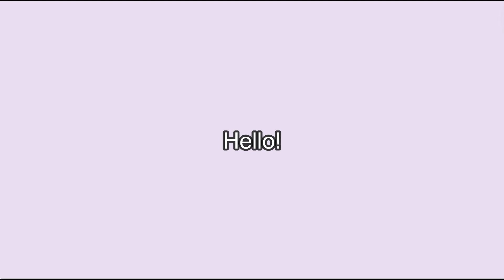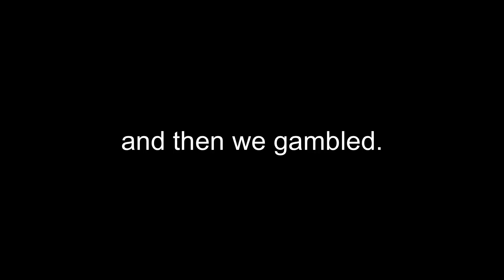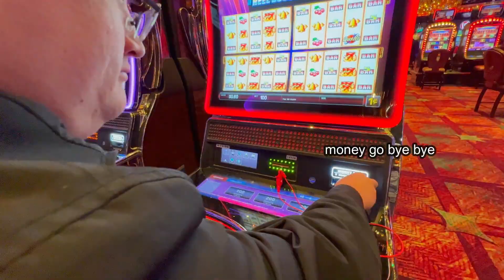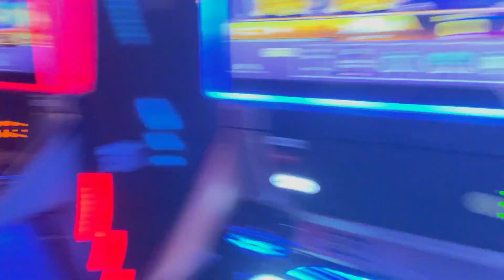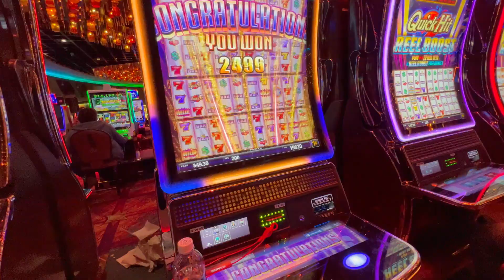Wind Creek Atmore Roadtrip! 💰 Jackpot drawing, mini wins, losing… etc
Jamie previously won at least $1200 on a slot machine and was invited to come back to participate in a Jackpot Raffle for some free, free play!

Hey there. I'm just a sushi-loving girl in her 20s trying to add some purpose to her life as she works her way to becoming a travel Med Tech.

vlogs + trips + school + fixing bad habits (or not) + documenting life for future me.

FAQs
With what do I film? - iPhone 13 Pro Max, iPhone XR
How old am I? - I was born in 2000
Why did I start a channel? To see how I evolve over the years.
When do I upload videos? Friday’s @ 8:00 CST (could be AM or PM)
Do I have a blog? - Why yes I do.